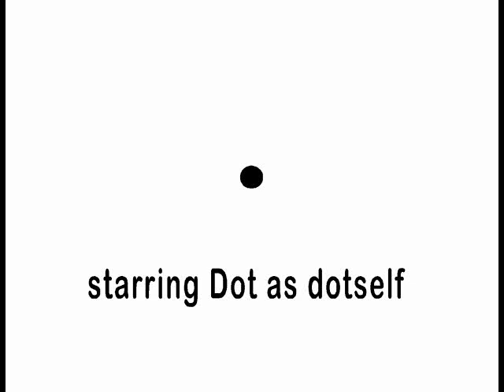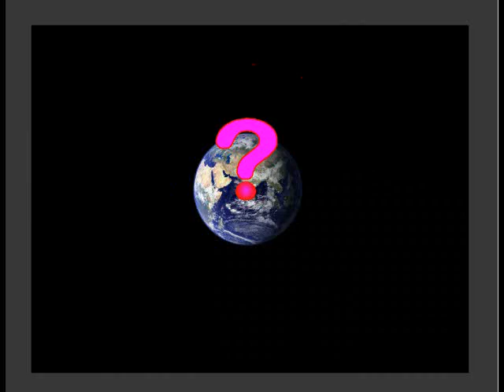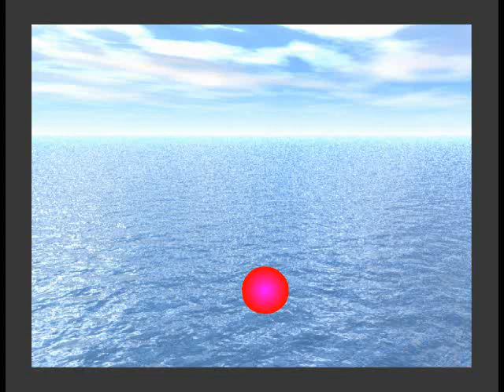"Dot" the movie, animated short film by EonNeon/Silver Aleph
Award-winning short animated film by Jean-Pierre Ady Fenyo (USA/EU), with music by ColorStar (Hungary, EU). An EonNeon Films and Silver Aleph Films Co-Production. Shown exclusively on YouTube and Crackle. . Grab a Cherry Coke, pop some corn, sit back and enjoy the movie.